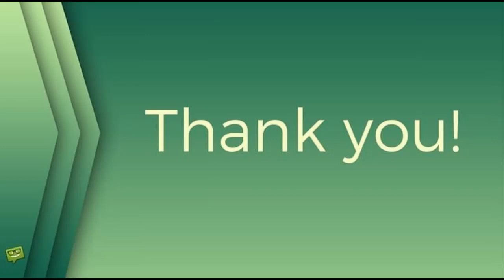U Fleků poprvé od roku 1843 uvařili světlou „třináctku“. Má přilákat hlavně tuzemské pivaře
pivo,pivovar,Pivovar U Fleků,Praha,historie,rodina,Slad,Velikonoce,epidemie,Jan Neruda,Mikoláš Aleš,Jakub Arbes